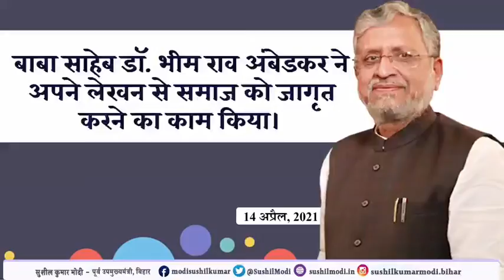बाबा साहेब डॉ. भीम राव अंबेडकर ने अपने लेखन से समाज को जागृत करने का काम किया।